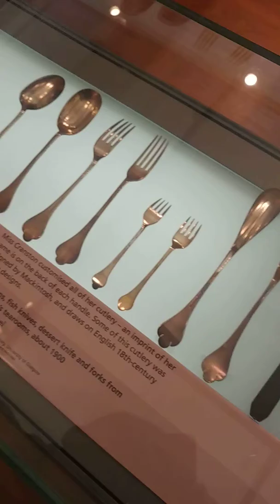Antiques Road Show visits Kelvingrove Museum.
Spoof review of cutlery from Miss Craystons Tea Rooms. Incase youre struggling to place the accent im from the low mid highlands and more Scottish than Blackpool rock.